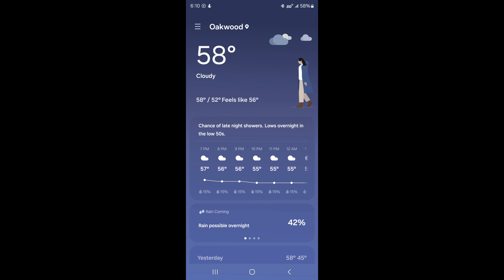Talaria XXX: Golf Course & Frankenstein Castle, Kettering, Ohio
2024 Talaria XXX